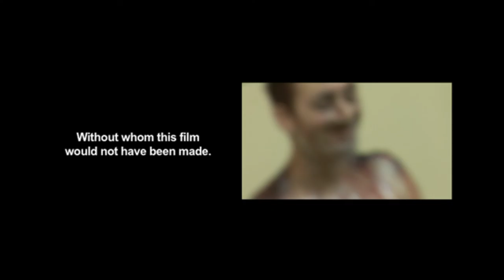The Making of The Inside (2012)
Behind the scenes documentary on the making of the found footage horror movie, THE INSIDE directed by Eoin Macken. The short documentary is included on the DVD now available from Amazon.